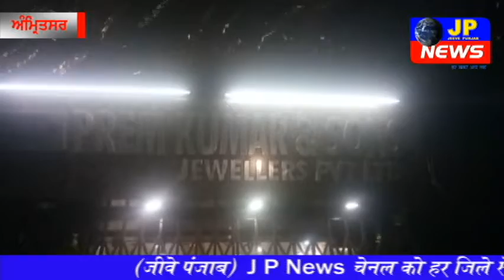ਅੰਮ੍ਰਿਤਸਰ ਦੇ ਗੁਰੂ ਬਾਜ਼ਾਰ 'ਚ ਸਾਢੇ 7 ਕਰੋੜ ਰੁਪਏ ਦੀ ਲੁੱਟ